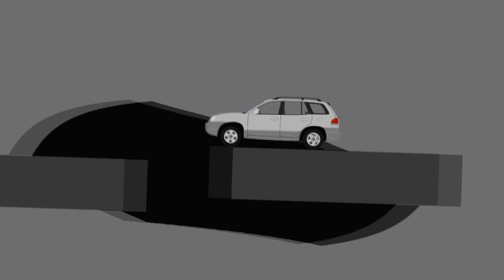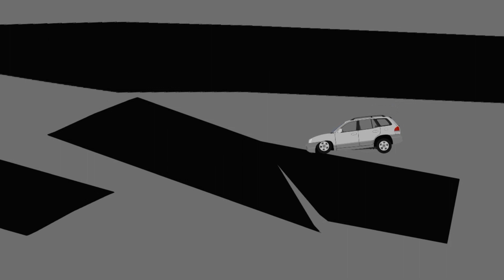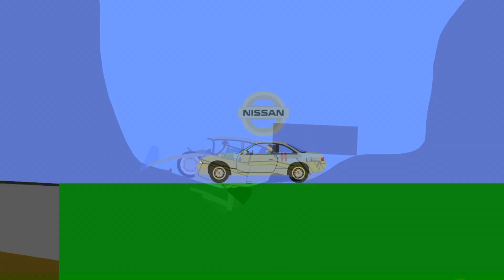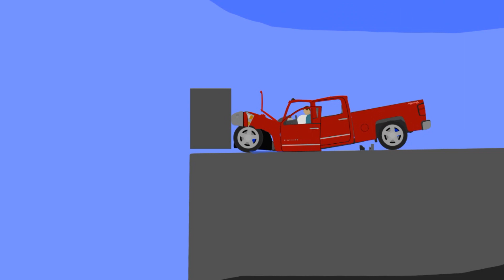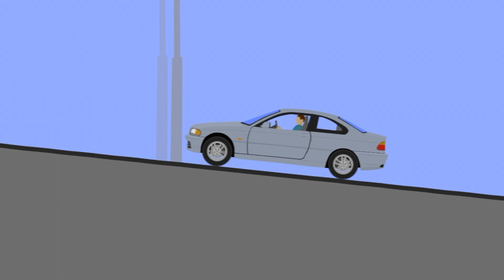Phun Algodoo - Ultimate Car Destruction #6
MUSICS